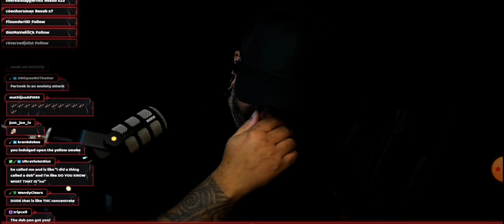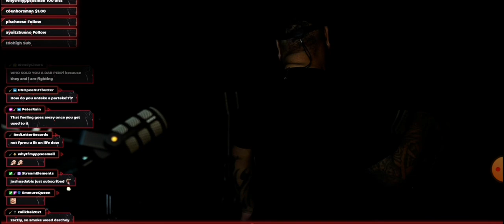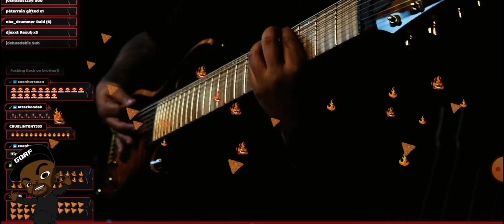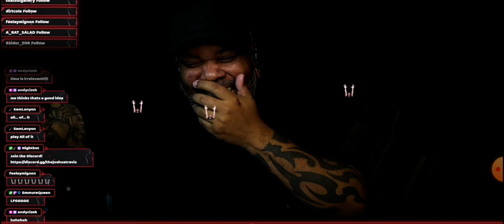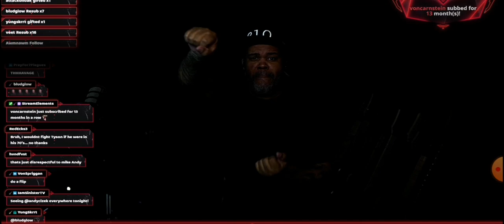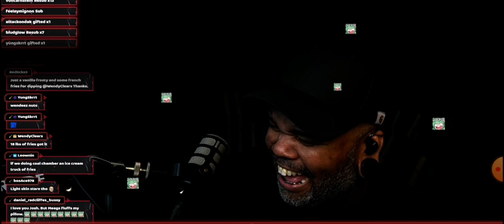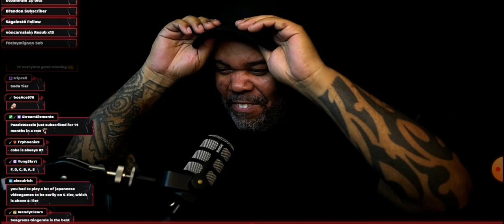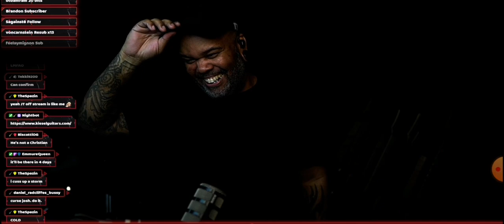JT Root Beer vs. Sprite stream (30.12.22)